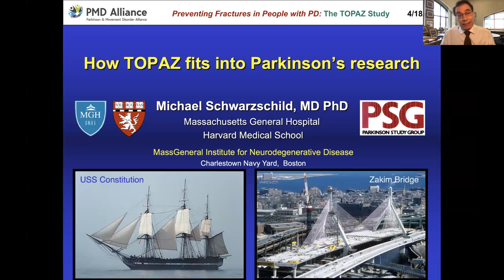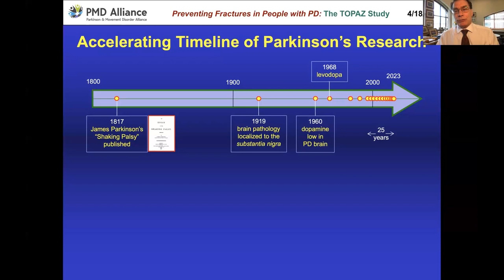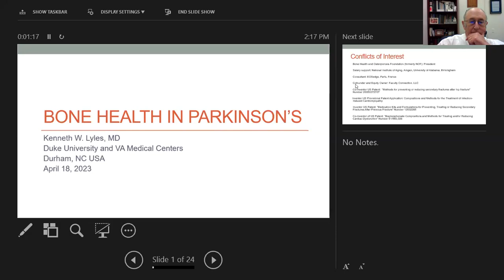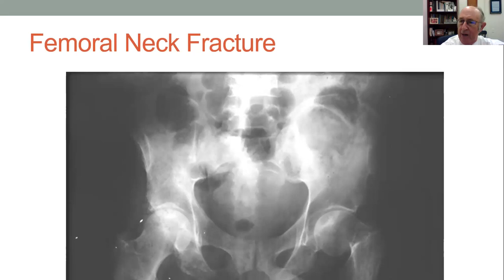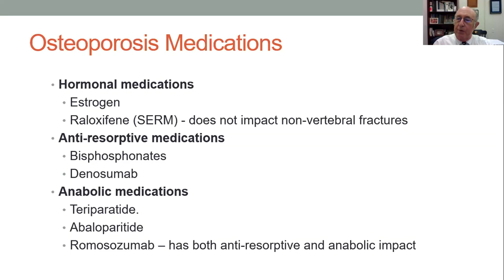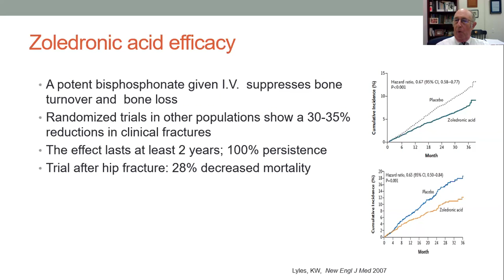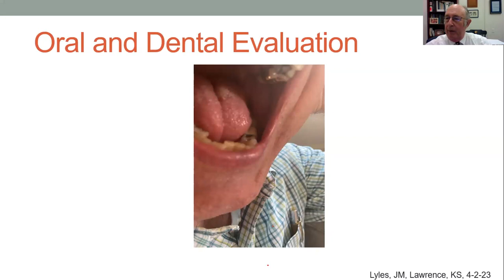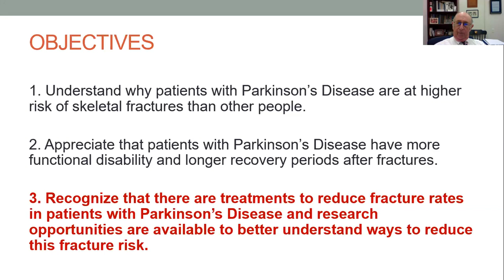Preventing Fractures in People with Parkinson's Disease: The TOPAZ Study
People with Parkinson disease (PD) have a very high risk of fractures due to multiple falls, and few receive treatments that strengthen bone. The TOPAZ Study seeks to determine if treatments to improve bone density reduce fractures in people with PD. As experts in Parkinson disease and osteoporosis respectively, Dr. Michael Schwarzschild and Dr. Kenneth Lyles will discuss the study and the long-term consequences of fractures.